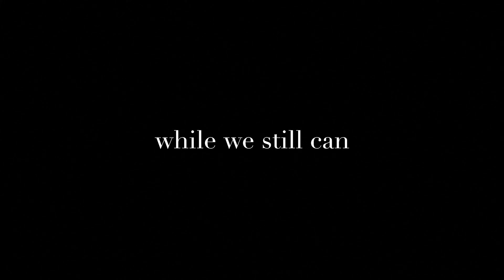Walking in the Wrong Direction - Official Trailer (2023)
(LGBT+ Romantic Drama, short film) A young woman is forced to confront her unexpressed feelings following a drunken confession to her best friend's girlfriend. Starring, Samantha Green and Aya Zayter. Directed and Produced by Lisa Singletary.
(Song licensed via Artlist:  "Together Again" by Claire Kelly)